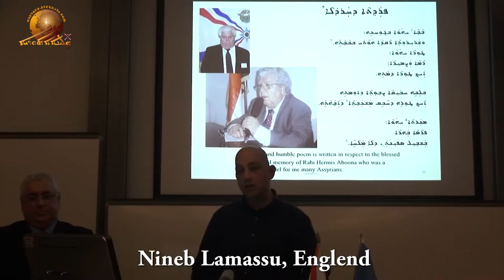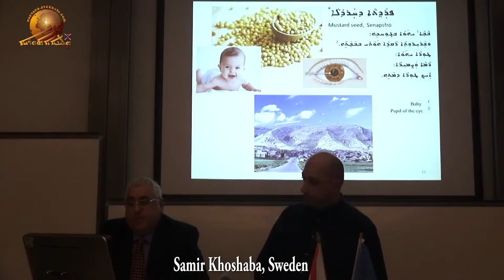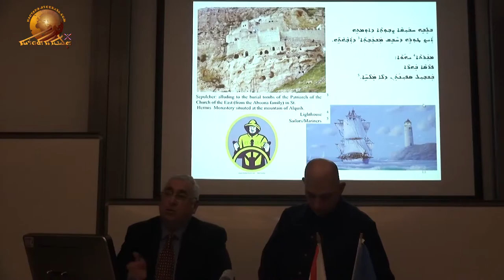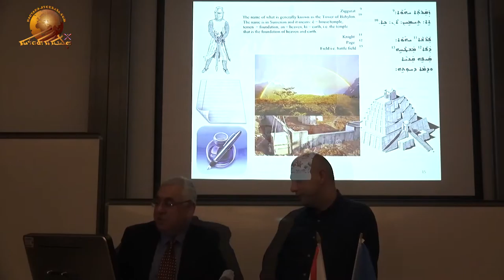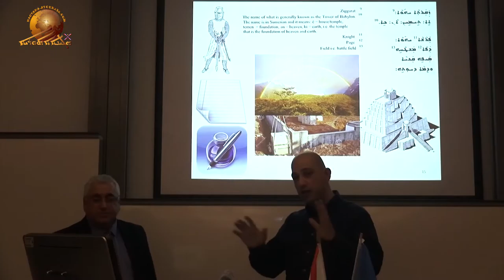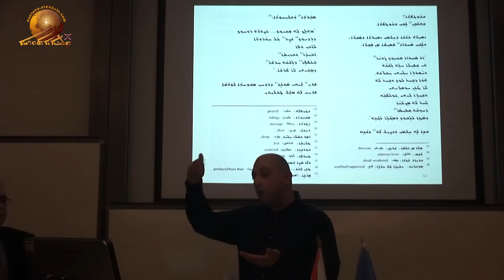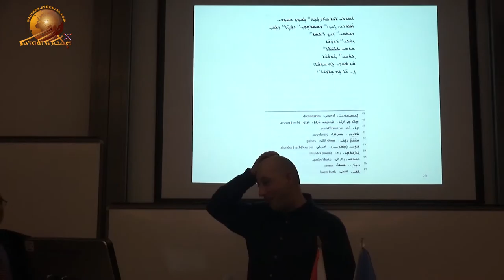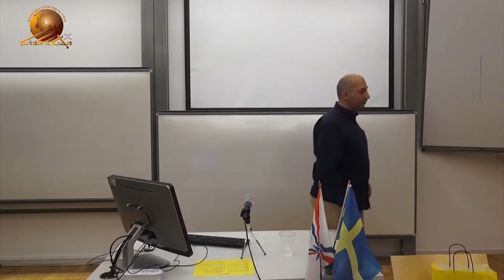Nineb Lamassus poems reading in Växjö, Sweden. Part – 3.